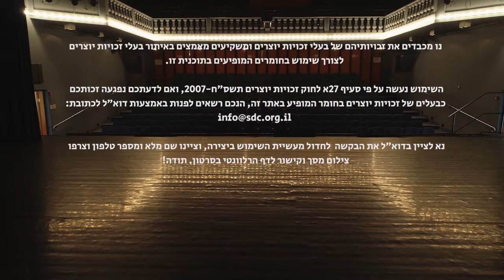SDC Behind the Curtain, Episode 10: Dorin Cohen Nissan with Amir Kolben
Behind the Curtain of Suzanne Dellal Centre
Episode 10: Dorin Cohen Nissan with Amir Kolben

Behind the Curtain of Suzanne Dellal Centre is a series of chain interviews in which dance artists interview each other. The series features Israeli dance-makers whose performances have been cancelled due to the global pandemic. The Centre has invited the choreographers of postponed performances to connect and talk about their work in a series of chain interviews. The program, moderated by artistic director Naomi Perlov, enables the artists to share the depth of their creative world.